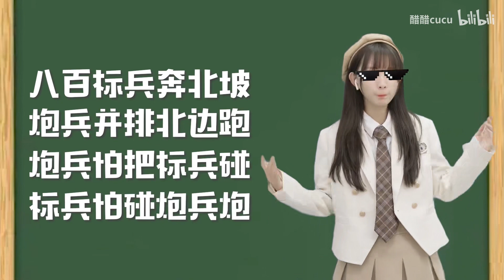醋 辅 导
有点迟到的醋辅导，跟醋醋老师一起学配音吧~视频虽然玩梗居多，但普通人想要变换几种声线的话用收紧放松声带的方式还是可以做到的！来试试看吧~
所有角色都是一个人配的，音频为后期录音~
剪辑：杰